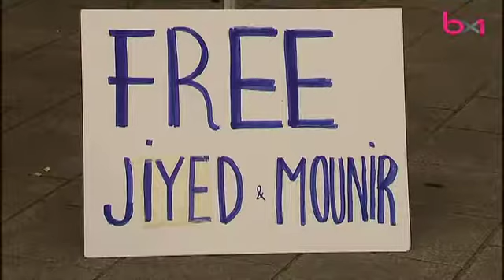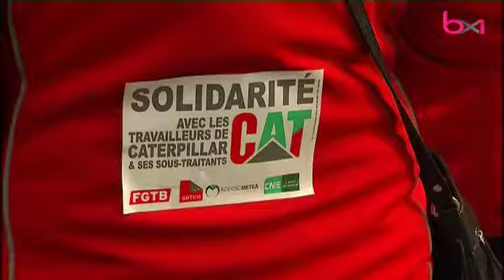Globe Aroma: 150 personnes en soutien à un militant syndical et un artiste interpellés